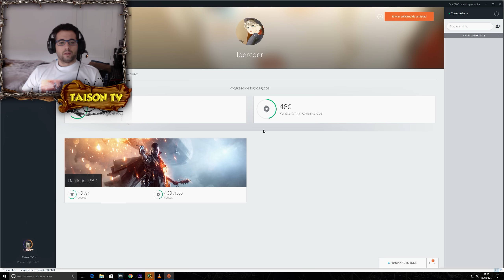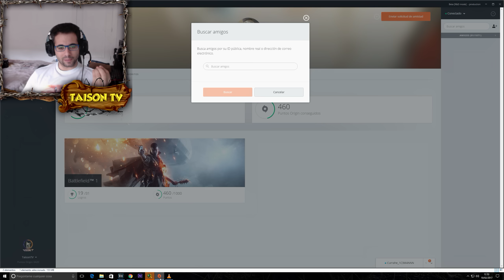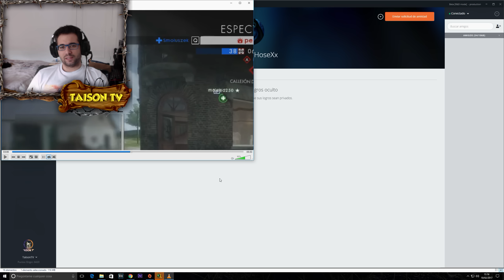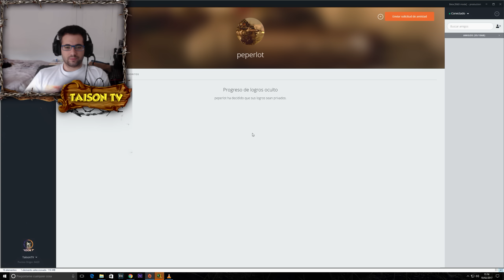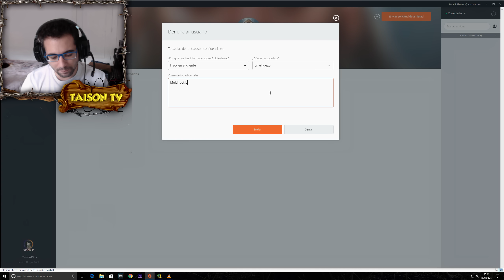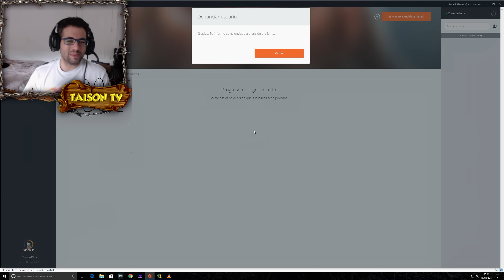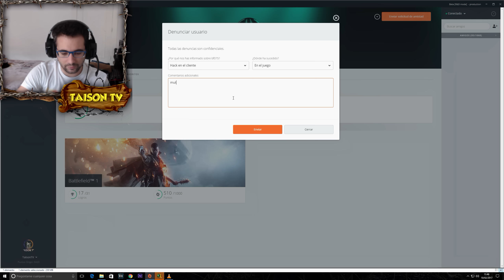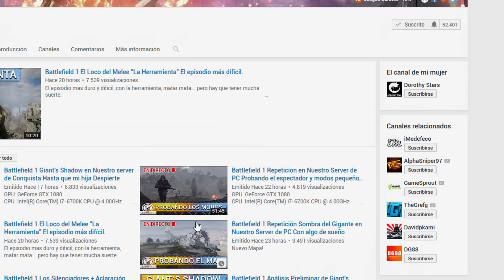Battlefield 1 Cazando Chetos 4 Hoy juzgaremos uno de ps4 y varios de pc.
4º Episodio sacando la basura hoy juzgamos a el primero de PS4 y el resto de PC.

CAZADOS DE HOY:
LOERCOER
KAMPFWOLF
PEPERLOT
GOLDFELDSALAT
BF075

2 INOCENTES Y ABSUELTOS.

SORTEO 2 EDICIONES PREMIUM PARTICIPA:
CAZANDO CHETOS